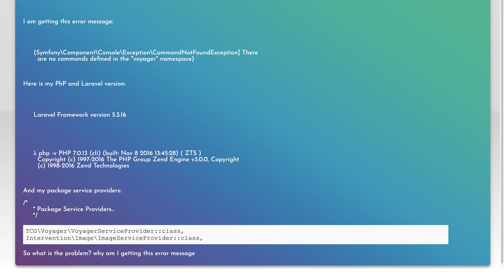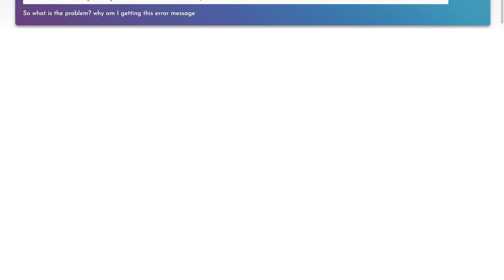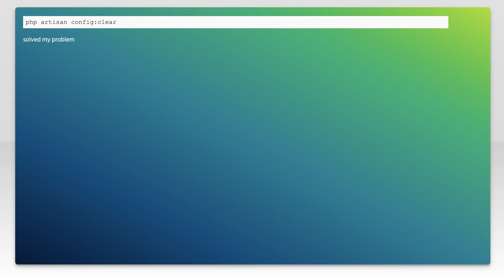voyager - (Symfony\Component\Console\Exception\CommandNotFoundException] There are no commands d...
laravel: voyager - (Symfony\Component\Console\Exception\CommandNotFoundException] There are no commands defined in the &quot;voyager&quot; namespace)

Related to: laravel, laravel-5